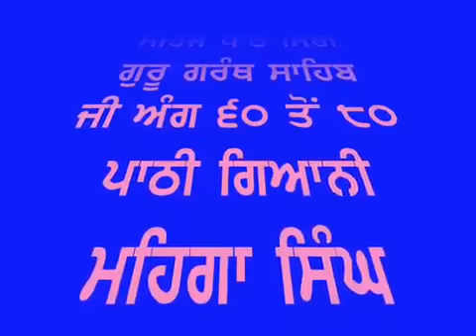004 Paath Shiri Guru Granth Sahib Jee Page 60 to 80 by Giani Mehnga Singh wmv